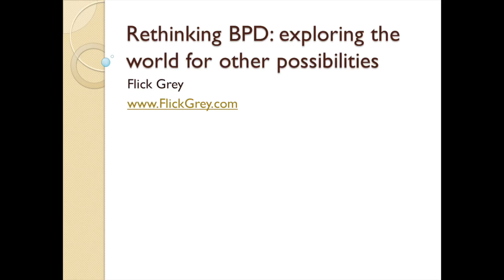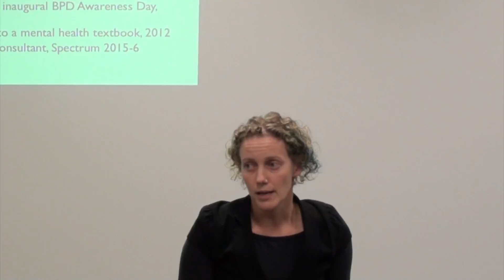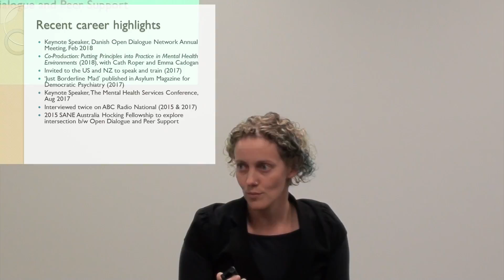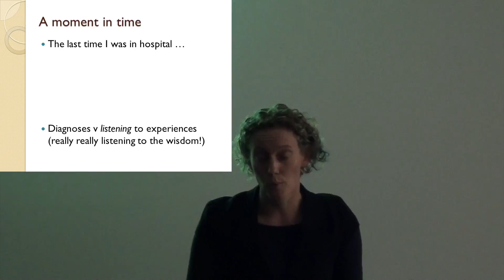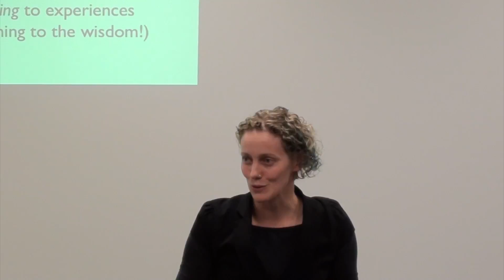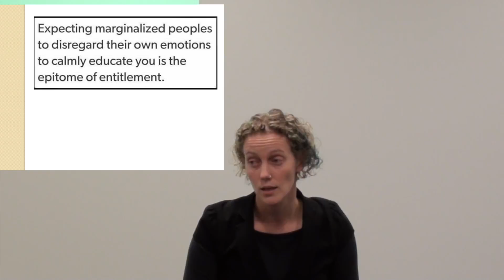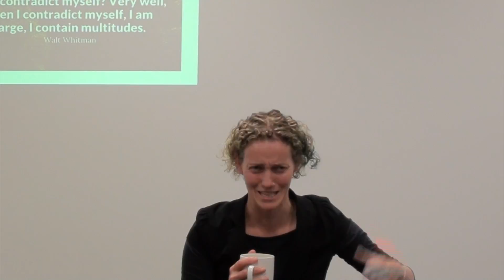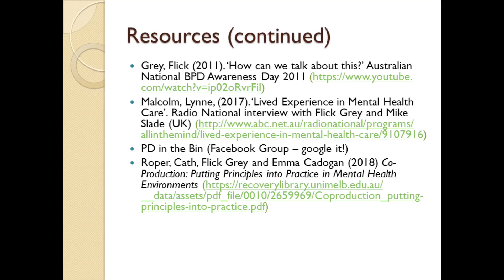Rethinking BPD: exploring the world for other possibilities - Flick Grey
Flick Grey was first offered a diagnosis of Borderline Personality Disorder in 2005. Since then she has been dedicated to exploring this diagnosis (despite receiving 8 other diagnoses since then, BPD has continued to be the most intriguing).
Her wanderings have led her through the BPD world (she was a speaker at the 2011 International Society for the Study of Personality Disorders (ISSPD) Congress, and helped organise the inaugural BPD Awareness Day, her work is published in a well-respected mental health text book (Mental Health in Australia), and she was employed as the inaugural Consumer Consultant at Spectrum in 2015-6) into the wider world - the international consumer/survivor movement and the Alternatives movements.
This led Flick to London, where she studied Open Dialogue (a form of systemic family therapy from Finland) for three years. In 2015, she received the SANE Hocking Fellowship to explore the intersection between peer work and Open Dialogue. She is currently the Lead Intentional Peer Support Trainer for the Expanding Post-Discharge Support Initiative (DHHS-funded), Peer Support Manager at PartnerSPEAK and project worker at the Self Help Addiction Resource Centre, as well as regularly lecturing at various universities, speaking at international conferences, and maintaining a private practice as an Open Dialogue practitioner, supervisor and consultant. Amongst all of this, she identifies as a unicorn and a Mad academic who has child parts, radically challenging the construction of distress as “personality disorder”. In this evening workshop, she will explore with you some alternative understandings of BPD that open up radically different relational spaces.
Tuesday 17/4/18